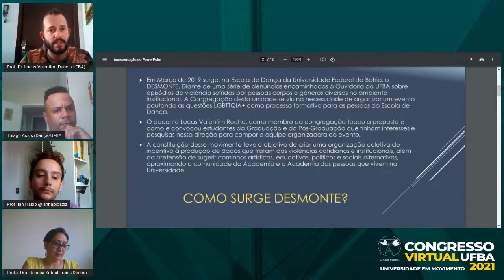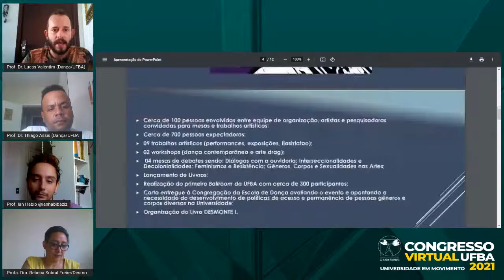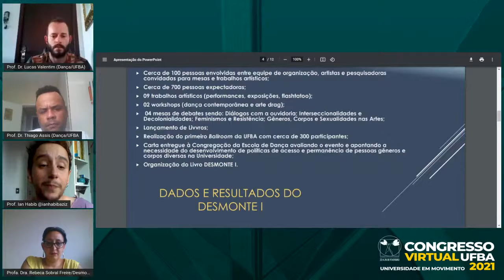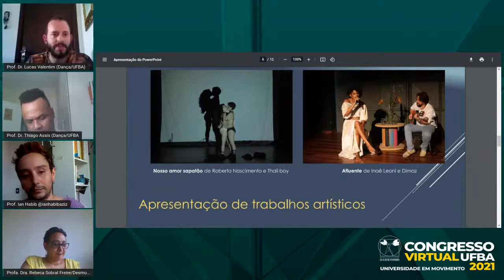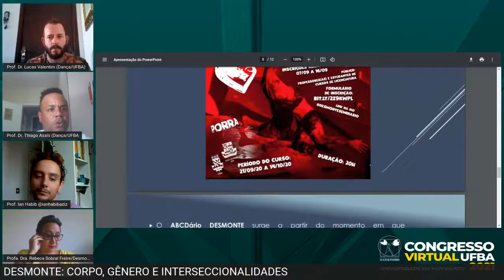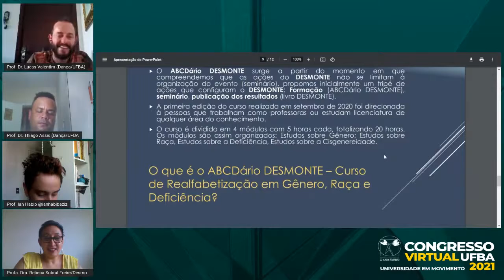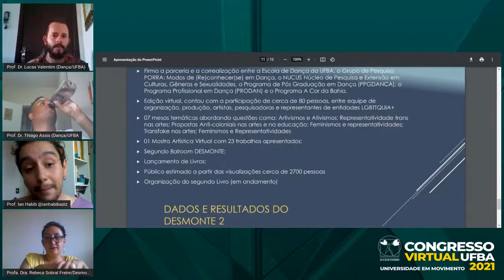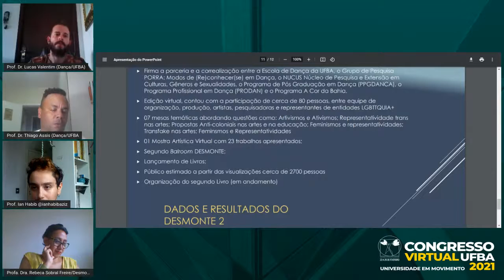22.02.21 | SALA H | 15:30 | CONGRESSO VIRTUAL UFBA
22.02.21 | SALA H | 15:30 | CONGRESSO VIRTUAL UFBA